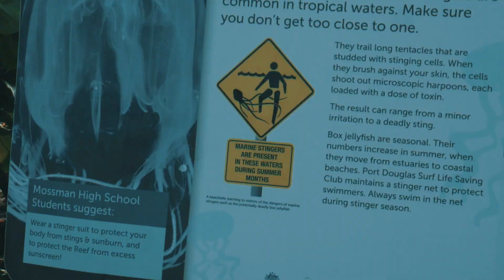Port Douglas - Adam Brock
MY GEAR:

▪️lumix g7 14-42mm (cinematic camera)

▪️Manfroto tripod (big aluminium tripod)

▪️Adobe Premier pro \ adobe after effects cc 2018 (editing program)